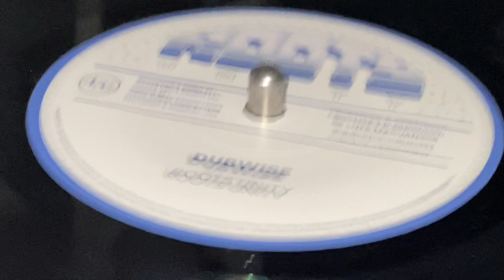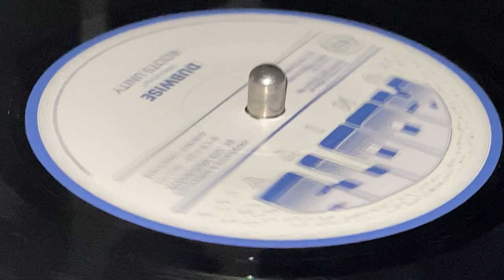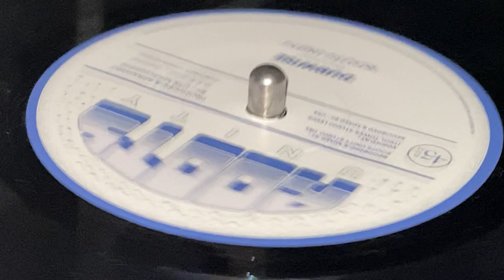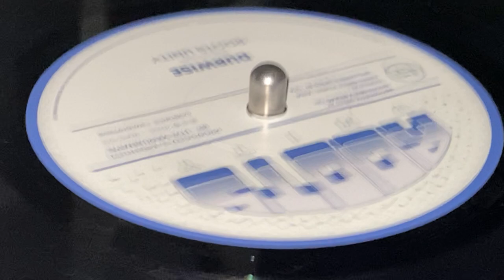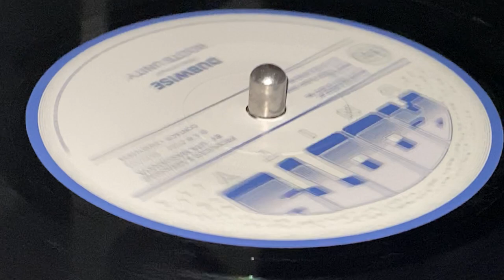ROOTS UNITY ~ Dubwise (BUNNINGTON JUDAH ~ I Know, B Side)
Prod, Arr, Rec & Mix : Uta Maruanaya ~ ROOTS UNITY ~ Rec & Mix : Roots Unity Studio ~ Voiced at Itrol Tower Studio Leeds ~ 7'' ~ 2022 ~ Netherlands ~ Original Press ~ Written : Maruanaya ~